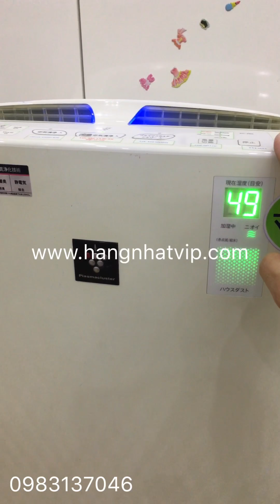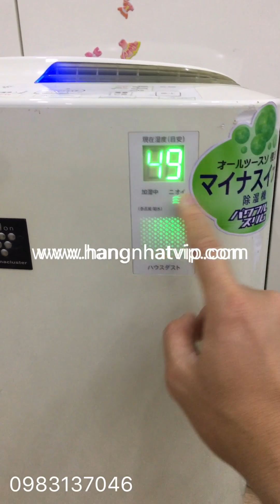Giới thiệu và hướng dẫn máy lọc không khí Sharp KC Z45 và Sharp KC Z65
CHUYÊN HÀNG NỘI ĐỊA NHẬT VIP
👉 Nồi cơm điện cao tần VIP
👉 Lọc không khí, bù ẩm, diệt khuẩn đời cao
👉 Hút ẩm, sấy quẩn áo, diệt khuẩn
💦 Máy giặt sấy tiêt kiệm điện
✳️ Máy rửa bát
💰 Giá thành hợp lý
👉 Bảo hành dài hạn, hỗ trợ trọn đời
👉 Có hướng dẫn tiếng Việt chi tiết
🏡 Địa chỉ: Phòng 1407, CT15, Khu đô thị Tứ Hiệp, Thanh Trì, Hà Nội
☎️Điện thoại: 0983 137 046 (ZALO, VIBER, SMS)